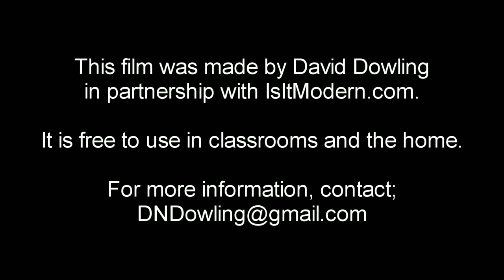Insects by IsItModern?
^Get this Film as a High-Quality MP3 for your iPod/iPad/Mobile Music Device!
Every purchase helps us continue to produce quality, original films!

A short film about Insects.
For the classroom or for the home.